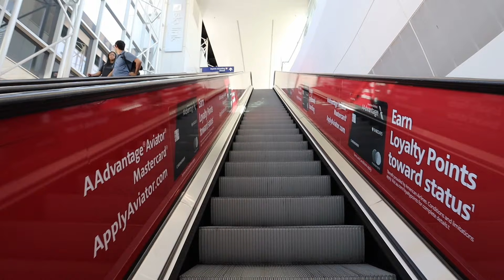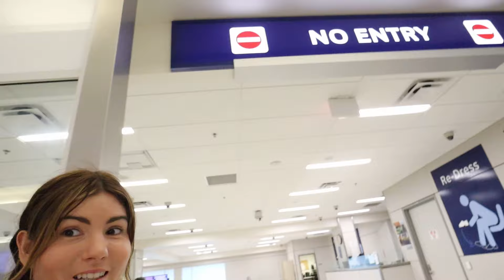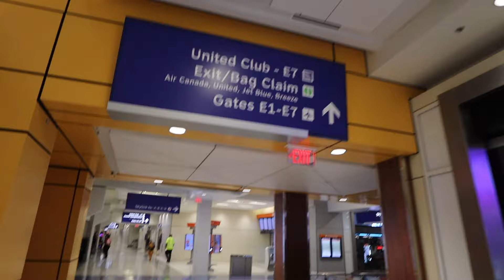LIVING IN AIRPORTS CHALLENGE | DAY 4 ✈️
Living in Airports Until I Give up- DAY 4! How long can you live in airports for before going ABSOLUTELY INSANE? Airports have all the amenities you need to live. They have food, water, a roof, and a bathroom. BUT they are incredibly uncomfortable due to bright lights, loudspeakers going off 24/7, being inside 99% of the time, and having to sleep on the ground. I'm taking on a challenge to find out how long I can live in airports for before I go insane and give in to wanting the comforts of the outside world.

I am packing all sticker orders LIVE in the airport! Shirts and hoodies will be shipped out ASAP and are only available for a limited time during this series! Everything on the website goes toward saving animals and supporting these challenges!

All Links in One Spot(including Amazon where I got my suitcase!)